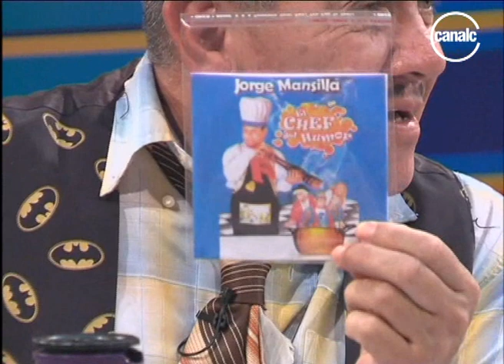Jorge "Chaveta" Mansilla y Horacio "Negrazo" Gramajo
Programa: Mirada mayor - Fecha: 19/04/18